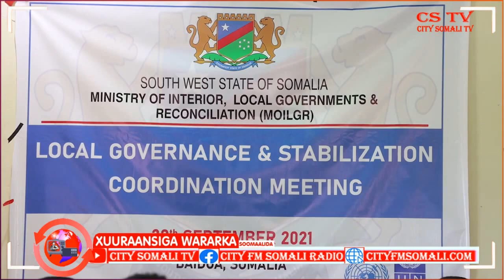Wasaaarada Qorsheynta KGS oo Kullan ka daahfurtay Magaalada Baydhabo By Daacad